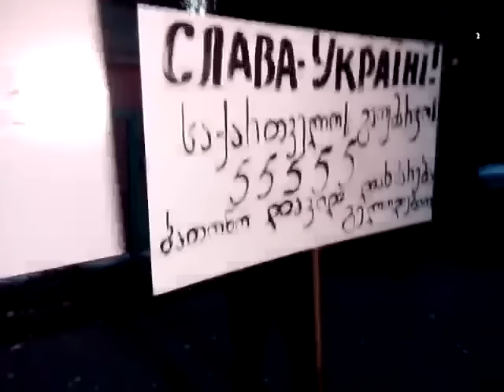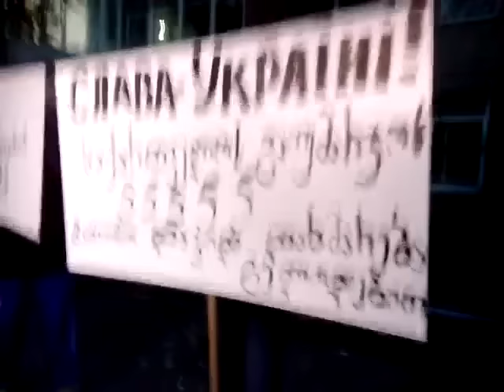Южненская власть будет оспаривать действия прокуратуры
В сессионном зале Южненского исполкома 23 октября в 17.00 собрались депутаты горсовета, работники исполкома и жители города. Владимир Новацкий вышел из отпуска, чтобы прокомментировать ситуацию с обыском в здании исполкома.

На собрании выступили те, кто присутствовал при проведении прокуратурой проверки, обыска и изъятия документов.

От имени депутатов и работников исполкома подготовлены обращения, которые будут направлены в областную прокуратуру, облгосадминистрацию и даже к президенту Украины. Власти города считают, чти прокуратура превысила свои полномочия, а также нарушили ряд законов Украины, и готовы доказывать это в судах.

Роман Лиманский, главный врач Южного, рассказал о состоянии заместителя городского головы Людмилы Паскаль, которая в день проверки попала в реанимацию.

В конце собрания Владимир Новацкий прокомментировал обыск в своем кабинете, а также найденные в нем вещи. За событиями городской голова следил через Интернет, так как находился в этот момент в Киеве.

23 октября 2015